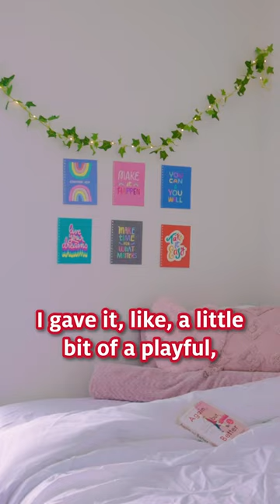✨ DORM TOUR ✨ at the University of Houston!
Putting this room on our vision board 🥹